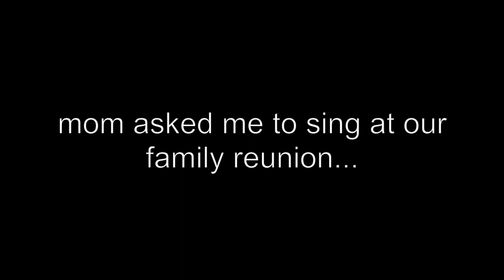island hopping the Philippines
I spent fourteen days island hopping in the Philippines with my family! This is the first time I've been back since I was 3.